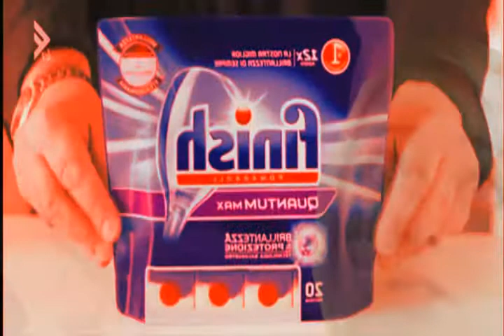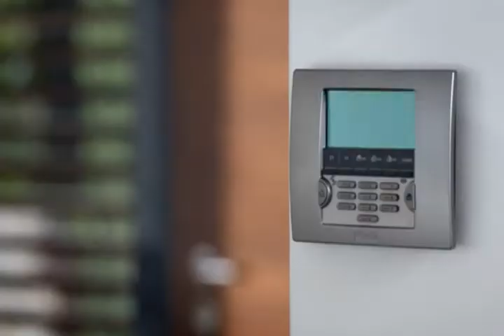YTP Ita - Pubblicità ADdose 3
Si può alleviare il mal di testa? Si può prendere cibo di qualità al supermercato? Si può far saltare in aria una casa? Tutte queste domande hanno risposta in questo video.